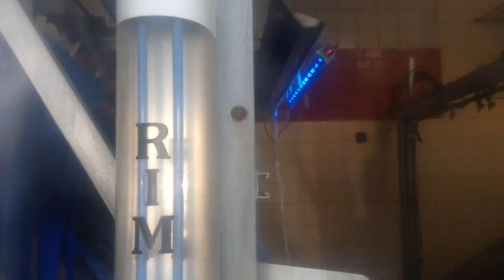ui 116 MOV